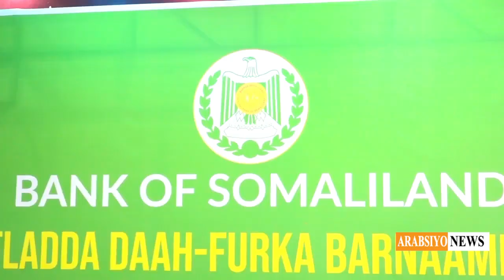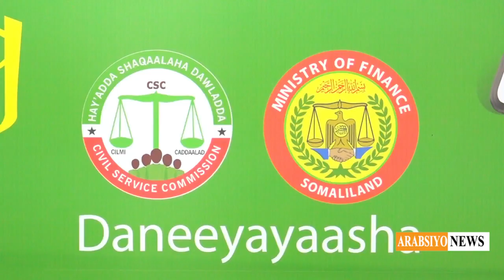Somaliland:Baanak Dhexe Oo God Madow Ku Riday Lacagtii Noodhka